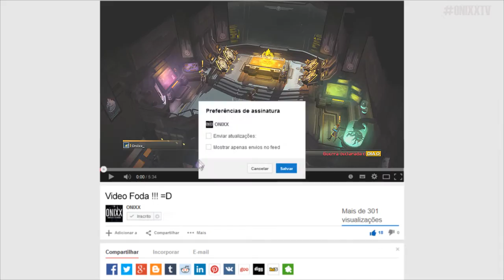Helldivers - Game GRATIS PS PLUS Fevereiro (PS3/PS4/VITA)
▼ PARCEIROS ▼

▼ INFORMAÇÕES ÚTEIS ▼